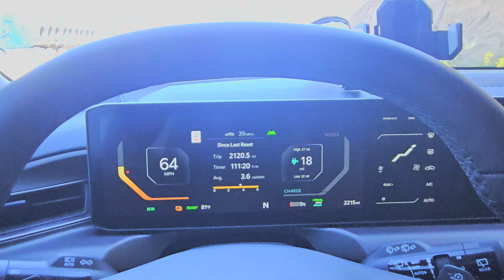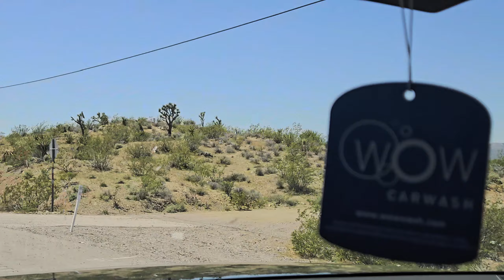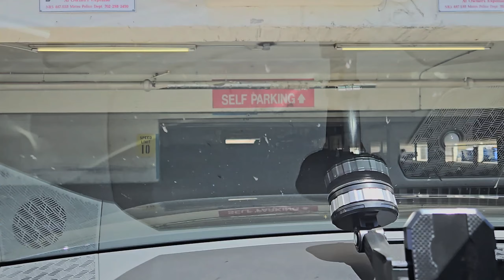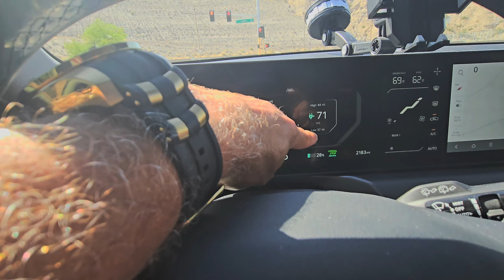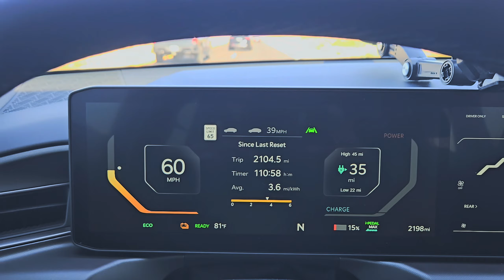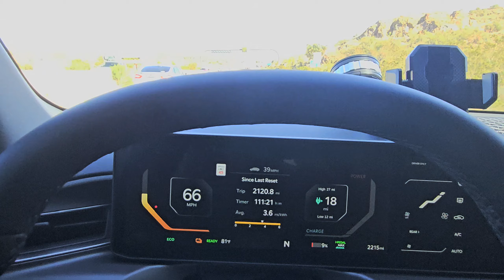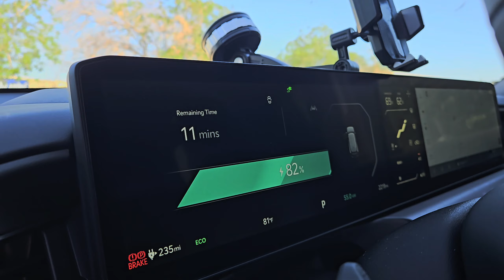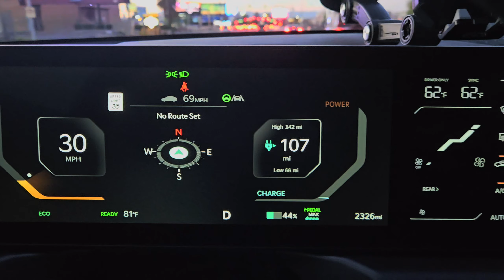TÁCTICAS para ahorrar batería de un carro eléctrico (Kia EV9). VIAJE de Las Vegas a Arizona.